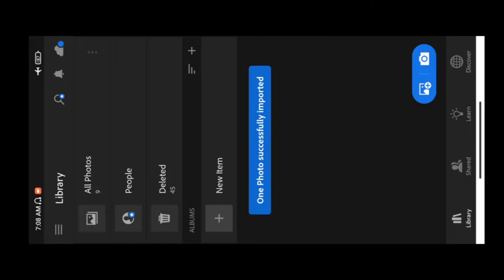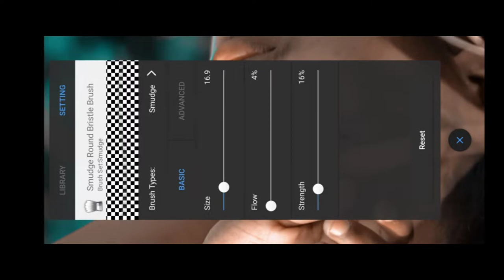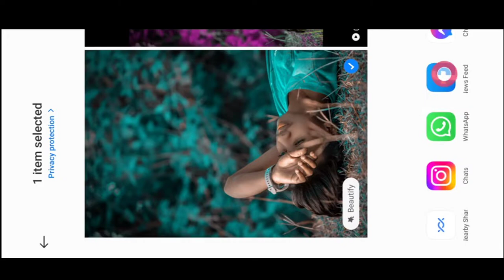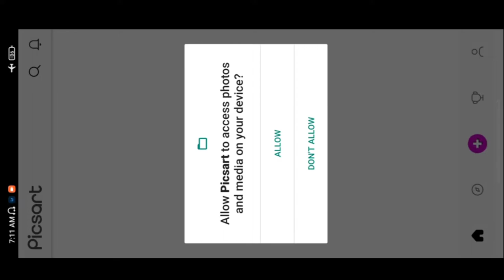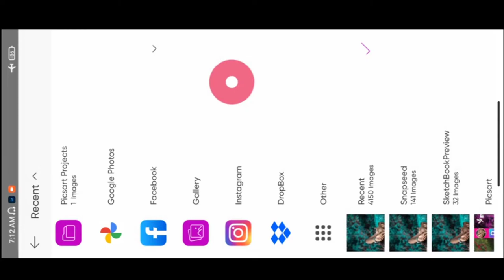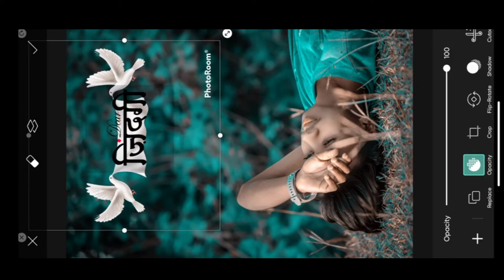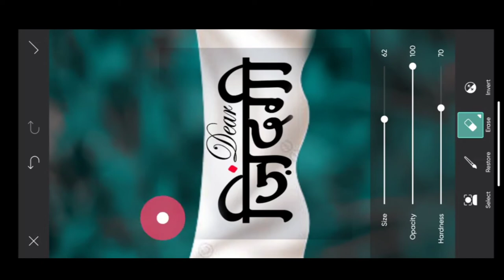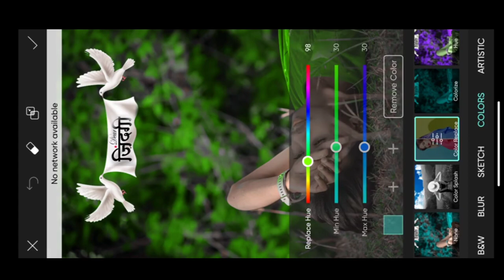picsart_backgroung_editing_&_backgroung_change ll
lr se photo editing kaise karen ll new editing video ll picsart new editing ll new editing video
new hot editing video ll new lr editx ll new sanpseed editing llnew autodesk editing ll new sketchhook smooth editing ll new all apps editing ll new toolwiz appse hair editing kaise karen

lr se edit kaise karen ll picsart se background editing kaise karen ll lr editing ll

hello dosto ajh ke is video me my aplog ko batane wala hu ki picsart app se png add kaise karte hain aur sat hi sath aplog ko ye v batane wala hu ki backgroung ka colours kaise cchange karte hain

2.